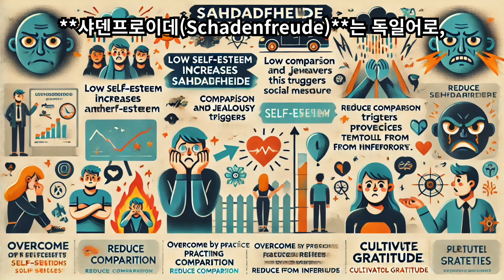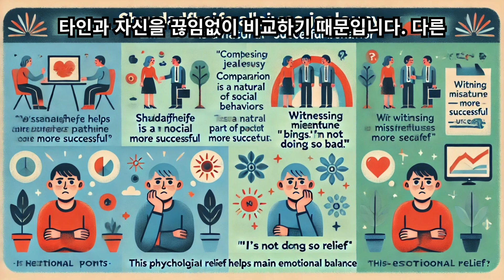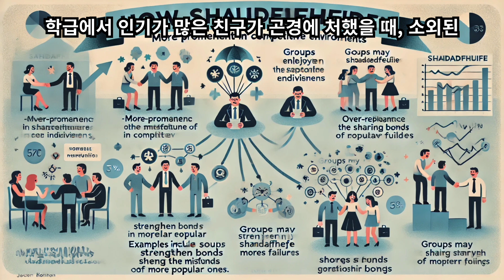남의 불행이 나의 행복? 『쌤통의 심리학』과 샤덴프로이데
**샤덴프로이데(Schadenfreude)**는 독일어로, ‘타인의 불행에서 오는 기쁨’을 의미합니다. 심리학에서는 이 감정이 질투와 자존감의 보상 기제와 깊은 관련이 있다고 봅니다. 네덜란드 라이덴 대학 연구진은 남의 불행을 보고 고소해하는 마음이 단순한 부정적 감정이 아니라, 자신의 낮은 자존감과 열등감을 보상하는 메커니즘으로 작용한다는 연구 결과를 발표했습니다.
심리학적 연구에 따르면, 사람들은 우월한 상대를 볼 때 심리적 불편함과 질투를 느끼게 됩니다. 이때 상대방의 불행을 목격하면, 그 불행이 자기긍정을 강화하고 잠재적인 자존감 손상을 회복하는 역할을 한다고 합니다. 즉, 타인의 실패를 목격함으로써 ‘나만 불행한 게 아니다’라는 생각이 생겨 마음의 균형을 되찾고, 일시적이지만 스스로를 긍정하는 힘을 얻는 것입니다.
자신감이 부족한 사람들은 타인의 성공을 자신의 실패로 인식하는 경향이 있습니다. 이들은 비교심리에 쉽게 노출되고, 남의 불행을 보면서 일종의 정신적 보상을 받습니다.  예를 들어 직장에서 동료가 상사에게 혼나거나 실수를 저지르는 장면을 볼 때, 평소 열등감을 느꼈던 사람은 내심 **‘쌤통이다’**라고 느낄 수 있습니다.
샤덴프로이데는 자신보다 우월한 사람에 대한 질투를 해소하는 역할도 합니다. 이는 인간이 사회적 동물로서 타인과 자신을 끊임없이 비교하기 때문입니다. 다른 사람의 불행을 통해 **‘나도 그리 나쁘지 않다’**는 안도감을 느끼는 것입니다.
타인의 불행을 목격하며 고소해하는 감정은 자존감을 보호하려는 심리적 방어 기제로 작용합니다. 이러한 감정은 특히 사회적 지위가 낮거나 실패 경험이 많은 사람들에게 더 강하게 나타납니다. 이는 자신이 겪는 고통을 정당화하거나 상대적으로 덜 중요하게 느끼게 만드는 효과를 가져옵니다.
샤덴프로이데는 개인적 감정을 넘어 사회적 관계에도 영향을 미칩니다.  타인의 실패를 즐기는 감정은 경쟁적인 환경에서 더 두드러지게 나타납니다.  지속적으로 남의 불행에 의존해 자존감을 회복하는 사람들은 타인과의 관계 형성에 어려움을 겪을 수 있습니다.  집단 내에서 특정 인물의 실패를 공유하며 결속력을 강화하는 경우도 흔합니다. 예를 들어, 학급에서 인기가 많은 친구가 곤경에 처했을 때, 소외된 친구들이 내심 즐거워하는 상황입니다.
샤덴프로이데는 자연스러운 감정이지만, 이를 반복적으로 경험하면 부정적인 사고 패턴이 형성될 수 있습니다. 자기 자신을 타인과 비교하지 않는 훈련을 통해 이러한 감정을 극복할 수 있습니다.  자신의 강점을 인식하고, 타인의 성공이나 실패와 관계없이 스스로를 긍정하는 태도를 연습합니다.  타인의 성취를 자신의 실패로 받아들이지 않고, 성장과 배움의 기회로 인식하는 것이 중요합니다.  샤덴프로이데를 느낄 때, 왜 이런 감정을 느끼는지 스스로에게 질문하며 그 근본 원인을 탐구합니다. 이는 소크라테스 효과와도 연결되는 자기 성찰의 과정입니다.